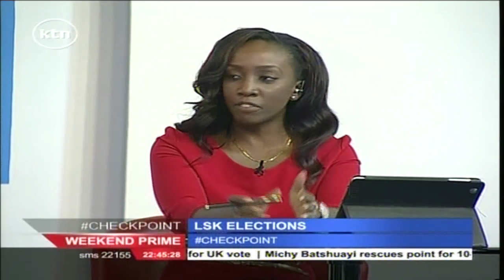Check Point 21st February 2016: Final LSK debate (Part 4)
With just four days to the law society of Kenya elections campaigns are on top gear among the 75 lawyers contesting various positions in the LSK council. Tonight KTN’s Murimi Mwnagi gives a profile of the three candidates who are contesting for the LSK presidency, and key highlights of their campaign manifesto.